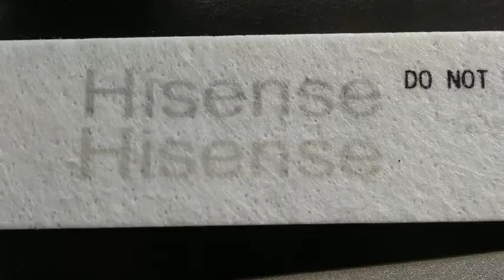Air conditioner filter marking by UV laser